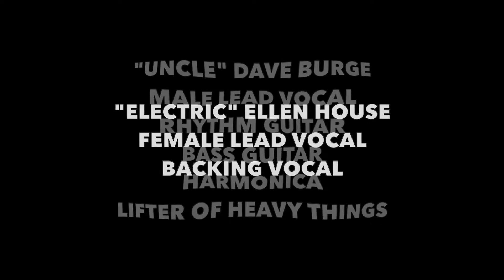THE ICONICS - Live at Floriade on Stage 88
Fantastic performance by The Iconics on 1st Oct 2022 at Canberra's Iconic Floriade festival. Playing a set from 7 decades of amazing hits. Wonderful crowd and awesome to be local and live!